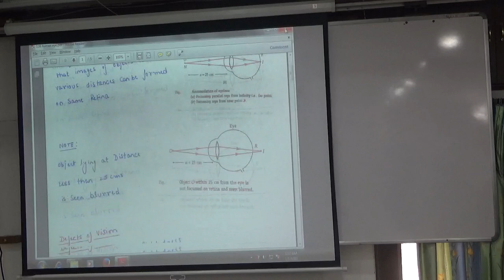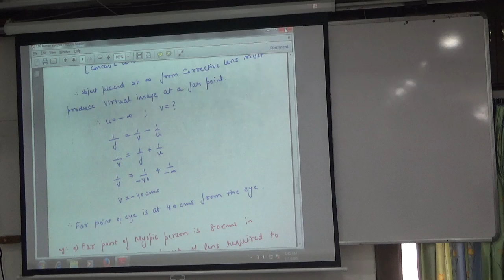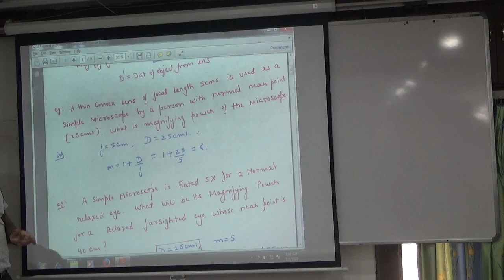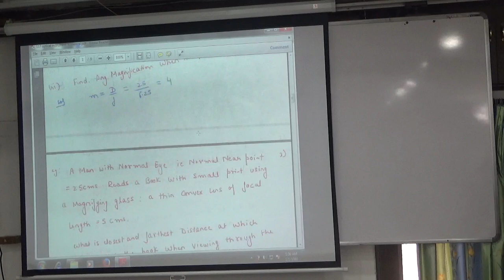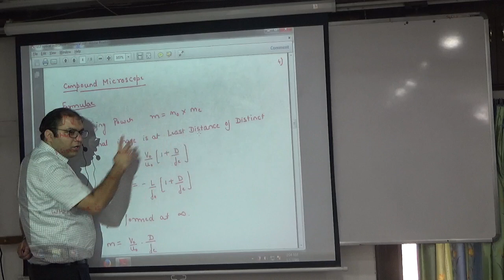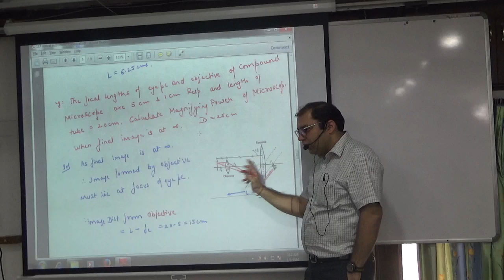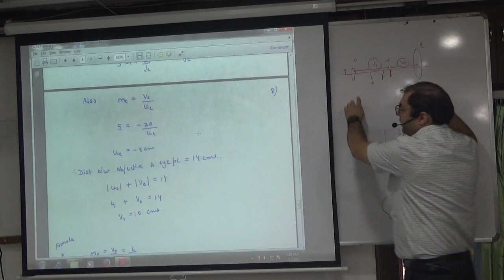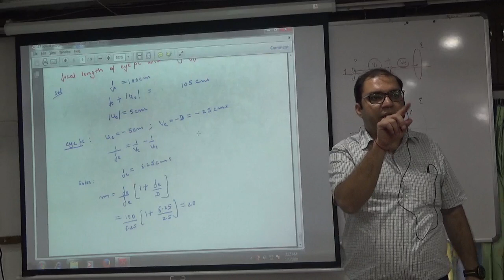12 eye defects and numericals on optical instruments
12 eye defects and numericals on optical instruments